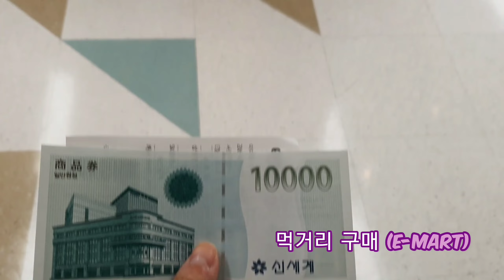vlog#12 천호 아리아 호텔/효캉스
안녕하세요 해보라미입니다

제가 잠자리프렌즈 34기가 되었습니다~

이런 서포터즈 활동을 하게 된 것은 처음이라 떨리네요

오늘 첫 후기를 남깁니다!

부모님과 천호역 5번출구에 있는

아리아호텔에 방문했어요

사장님은 친절하시고 객실은 깨끗했습니다:)

좋은 저녁 보내고 귀가했어요:)

실시간 예약 가능한 호텔 주소 첨부합니다ㅎㅎ